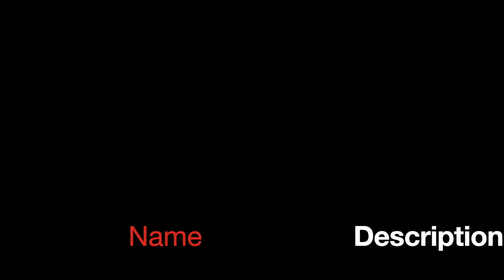Will Smith and Chris Rock Debate "I Got Will Book" Chris Rock & His Brothers Blowing Up In Return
Will Smith and Chris Rock Debate "I Read Will Book" Chris Rock & His  Brothers Blowing Up In Return